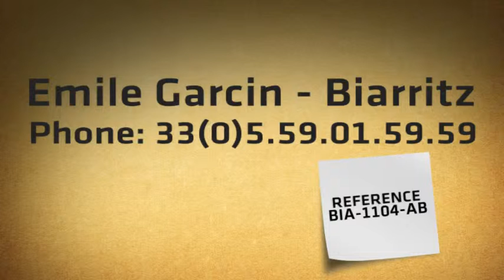Magnificent contemporary house for sale in the Landes with heated swimming-pool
Magnificent contemporary house in very good condition with large heated swimming-pool in 3.5 acres of land. 435 metres of habitable space including a master suite 100m², large sitting-room, 5 bedrooms and 4 bathrooms. Double garage , pool- house, large basement and wine cellar. Very comfortable house in an unique construction.